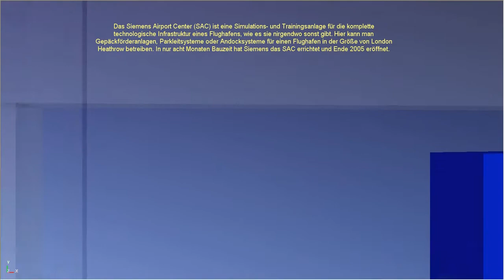Airport Simulation Video of the Baggage Handling Conveyors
3D visualization of the baggage line in Tecnomatix Plant Simulation (German)